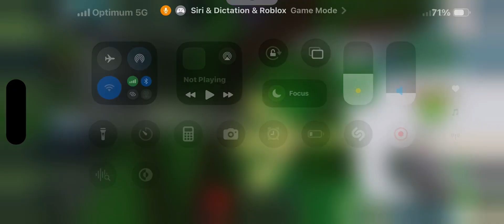CASEOH EATING ￼the world p1￼